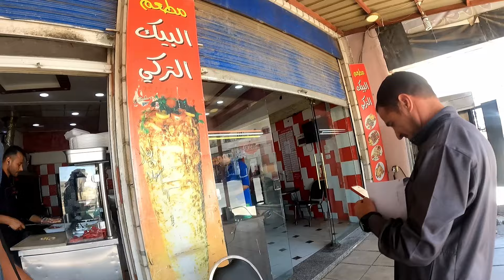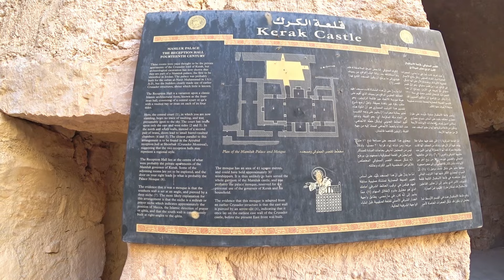This man saved me from burning in the desert 🇯🇴 mE 74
I ride from Dhiban to Karak.
On the way, I cross the canyon of wadi Mujib, an amazing landscape, and during the climb back up to the plateau, I find an incredible tea house where the owner offers a free Turkish coffee. The view from the tea house is just incredible.
After that, I reach a small town where I have lunch, and I finally reach Karak, where we visit a giant crusaders fortress that was conquered by Salah ad din.